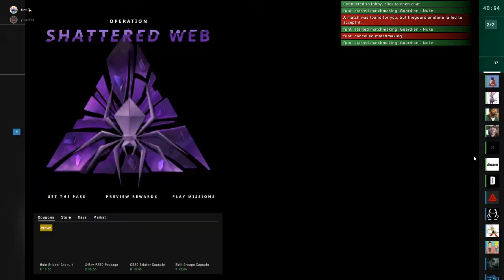funt and I get r@ped!!! guardian nuke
SEND ME STUFF IF YOU FEEL LIKE IT!! I WILL PUT IT IN A VID!!!

LYNEDOCH
7603